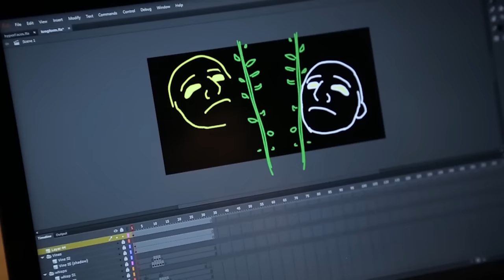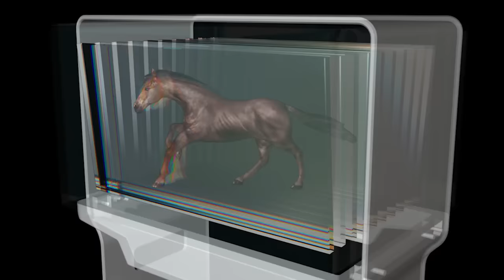ICYMI: Holograms for the home and a drone to plant trees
Today on In Case You Missed It: A company has developed a ‘personal volumetric display” which is apparently science-sounding for a Princess Leia machine in your very own home. Looking Glass is marketing its Volume machine for $1,000, though so far, they’re only available for pre-order.
Meanwhile a forestry startup is hoping to gain interest in it’s UAV that fires pellets of tree seeds into the ground, in areas people typically have to traverse and plant trees in, taking up time and lots of resources. Information about the DroneSeed can be found here.
If you want to see Robot Skies: A Drone Love Story, the trailer, at least, is here. And a clip from the new VR game City VR is here. As always, please share any interesting tech or science videos you find by using the ICYMI hashtag on Twitter for @mskerryd.